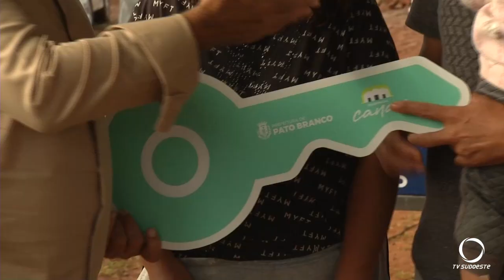Inaugurado o primeiro lote de casas ecológicas para famílias que vivem em situação de risco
Cidadania: Foi inaugurado na manhã desta quinta-feira (08) primeiro lote de casas ecológicas que beneficiará famílias que viviam em situação precária e de risco.